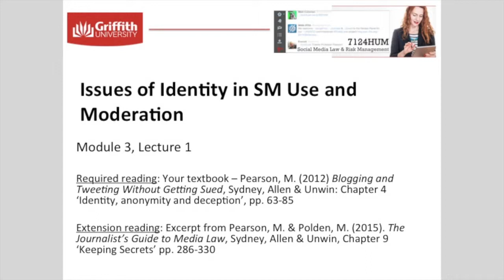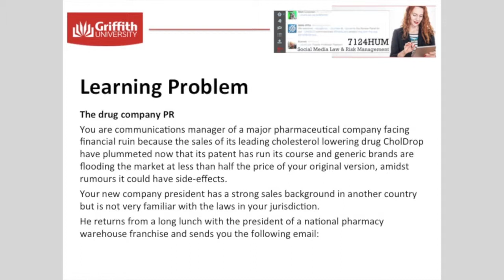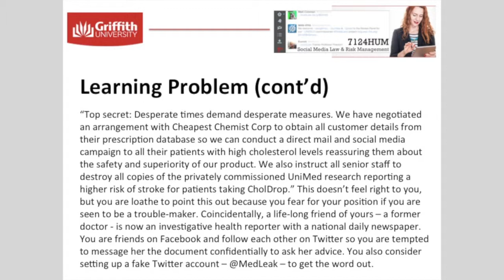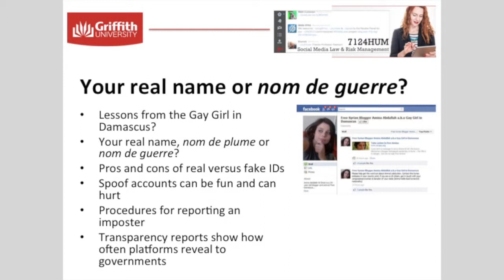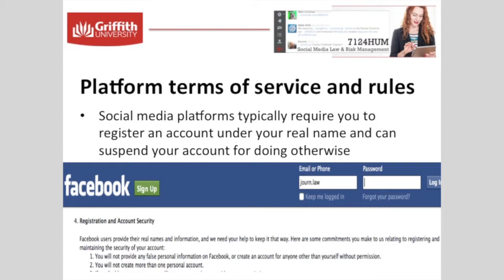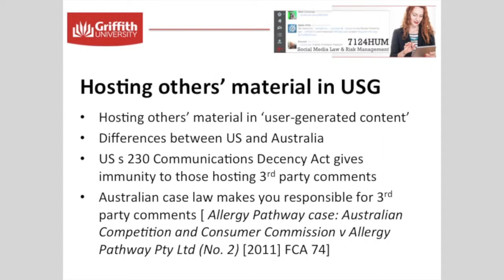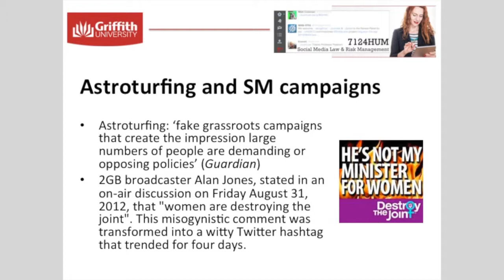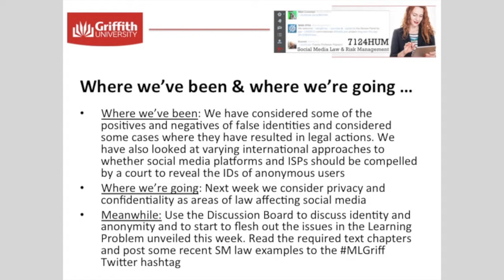7124HUM Module 3 Lecture 1